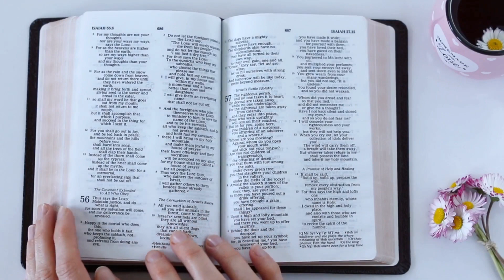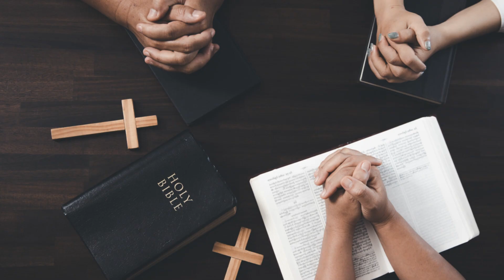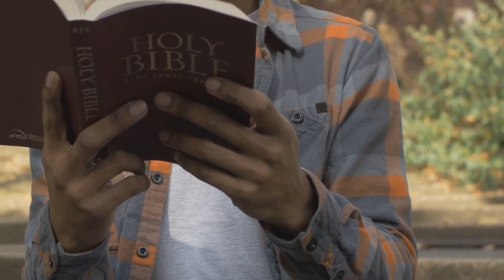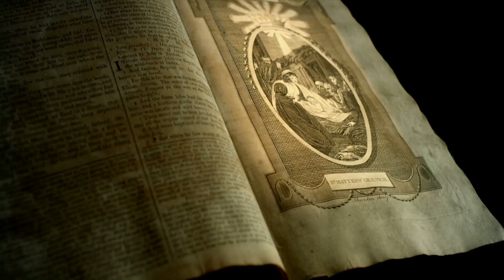The Ultimate Bible Story Unveiled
In this captivating video, we delve deep into the ultimate Bible story, unraveling its mysteries and significance in an engaging and educational manner. Join us on a journey through the ancient texts, exploring the profound lessons and timeless wisdom they hold. Whether you're a devout believer or simply curious about the history and teachings of the Bible, this video is sure to inspire and enlighten you.
Let's embark on this enriching and enlightening experience together!

OUTLINE:

00:00:00 The Mystery of the Bible
00:00:52 The Ultimate Bible Story
00:02:41 The Significance of the Story
00:03:37 Conclusion

- "The History of the Old Testament"
- "The History of the New Testament"
- "The Story of the Complete Bible"
- "Bible studies"
- "Biblical Stories"
- "Christian Theology"
- "Biblical Interpretation"
- “Biblical Curiosities”
- "Powerful verses"
- "Biblical Prophecies"
- "Biblical Teachings"
- "Biblical Characters"
- "Biblical Archeology"
- "Secrets of the Bible"
- "Christianity"
- "Christian Preaching"
- "Miracles of the Bible"
- "Biblical Doctrines"
- "Biblical Events"
- "Study of the Old Testament"
- "Study of the New Testament"
- "Biblical Parables"
- "Current biblical themes"
- "Biblical Sermons, Study of the Word, Biblical Inspiration, Christian Messages, Evangelical Preaching, Bible History, Ministry, Word of Life, Pastoral Ministry, Preaching the Gospel, Christian Theology, Ministry of the Word, Life After Death, Biblical Exegesis, Reformed Theology, Biblical Teaching, Catholic Preaching"
- "Faith and Miracles, Spiritual Growth, Prophetic Ministry, Praise and Worship"
- “Theological Studies, Divine Miracles, Teachings of Jesus, Faith and Works, Biblical Archeology, Biblical Context, Religion and Spirituality, Holy Spirit in Christian Life, Jesus and Salvation, Christian Discipleship, Biblical Prophecy, Social Action in the Church”
- “Ministry of Healing, Divine Anointing, Revival in the Church, Spiritual Reconciliation”
- "Messages of Grace, Powerful Preaching, Hope and Faith"
- "God and human nature, faith healing, modern miracles, power of the word"
- "biblical stories, new testament, divine revelation in the Bible"
- "Old Testament, History of Christianity, The Way to God, Uplifting Messages, Contemporary Christianity, Faith and Trust, Faith and Redemption"
- "Holy Bible Online"
- "Christian Testimonies"
- "Charismatic Preaching"
- "Word of Hope"
- "Resurrected Jesus"
- "Gospel of Grace"
- "Inspiring Preaching"
- "Ministry of Liberation"
- "Preaching about Hope"
- “Messages of Transformation”
- "Preaching about Grace"
- "Ministry of Prophecy"
- "Word of Salvation"
- "Study of the Book of Isaiah"
- "Messages of Liberation"
- "Study of the Book of Genesis"
- "Preaching on Justice"
- "Ministry of Worship"
- "Word of Healing"
- "Preaching on Patience"
- "Messages of Repentance"
- “Study of the Book of Jeremiah”
- "Preaching about Humility"
- “Youth Ministry in the Church”
- "Word of Transformation"
- "Preaching on Perseverance"
- "Messages about Gratitude"
- “Study of the Book of Leviticus”
- "Preaching on Holiness"
- “Ministry of Couples in the Church”
- "Word of Eternal Life"
- "Preaching on Obedience"
- "Messages about Unbreakable Faith"
- “Study of the Book of Ezekiel”
- "Preaching on Divine Hope"
- “Biblical Curiosities”
- "Mysteries of the Bible"
- "Incredible Biblical Facts"
- "Unusual Biblical Events"
- "Forgotten characters from the Bible"
- "Biblical Prophecies Fulfilled"
- "Secrets of the Holy Scriptures"
- "Biblical Archeology"
- "Biblical Riddles Explored"
- "Peculiar Stories from the Bible"
- "Biblical Miracles Revealed"

- "Supernatural Events in the Bible"
- “Curiosities about Jesus Christ”
- "Early Christianity in the Bible"
- "Biblical and World Historical Events"
- "Bible and Ancient Architecture"
- “Curiosities about the least read books of the Bible”
- "Bible and World Politics"
- "Natural Phenomena in the Bible"
- “Bible and Contemporary Art”
- "Sacred Objects of the Bible"
- "Bible and Prophecies Fulfilled in History"
- “Curiosities about the Book of Revelation”
- "Biblical and Historical Controversies"
- "Biblical and Linguistic Curiosities"
- "Bible and Ancient Maritime Explorations"
- “Christianity in the Modern Era: Challenges and Curiosities”
- “Modern Rereadings of the Bible: Curiosities”
- “Bible Society: Curiosities”
- "Bible and Scientific Debates"
- "Bible and modern space explorations"
- “Curiosities about the Kings and Queens of the Bible”
- "Bible and Comparative Mythology"
- "Bible and Cinema: Curiosities about Biblical Films"
- “Curiosities about the Great Biblical Miracles”
Transcription